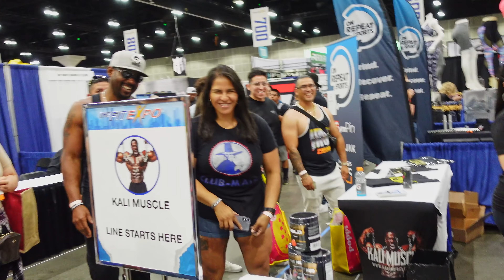L.A. FIT EXPO 2022 | Where Are All The HATERS | Kali Muscle